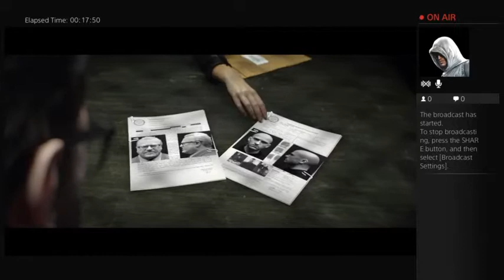The Crew Livestream Part 1